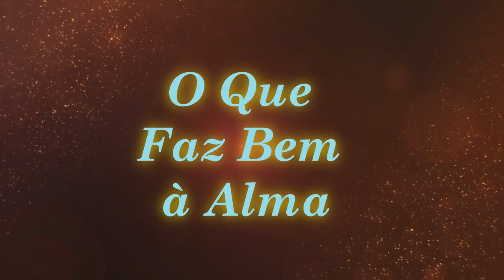O Que Faz Bem à Alma | Sinuhe da Silva Vieira-Sementes do Cosmo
É necessário aprender a viver plenamente e se autoconhecer.
Veja esse vídeo! O Que Faz Bem à Alma | Sinuhe da Silva Vieira - Sementes do Cosmo-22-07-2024
Lembre-se de "curtir" e "compartilhar" com os seus amigos. Vamos juntos, com a Espiritualidade Superior, formar uma corrente de uma nova consciência e transformação! Agradecemos